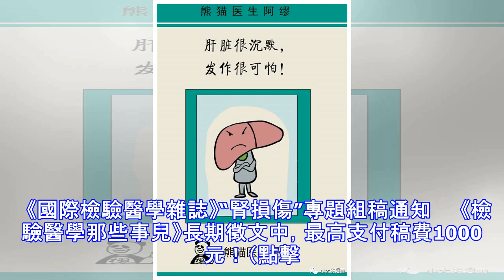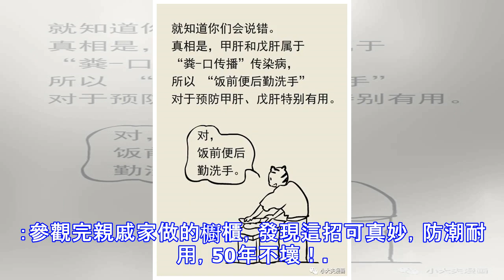漫畫說：吃飯、親親會傳染肝炎嗎？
來源：小大夫漫畫　　“腫瘤標誌物與腫瘤早期診斷”專題組稿通知　　《國際檢驗醫學雜誌》“代謝疾病”專題組稿通知　　《國際檢驗醫學雜誌》“腎損傷”專題組稿通知　　《檢驗醫學那些事兒》長期徵文中，最高支付稿費1000元！（點擊查看）　　第二屆“美康杯感動檢驗”全國有獎徵文開始啦　　　　　　檢驗醫學中華檢驗醫學網　　全國最具影響力的檢驗醫學新媒體平台　　因為專業所以權威丨投稿聯繫： 《更多精彩内容，按讚追蹤Gooread·精選！》 喜歡這篇文章嗎？立刻分享出去讓更多人知道～ AddThis Sharing ButtonsShare to FacebookFacebookF...